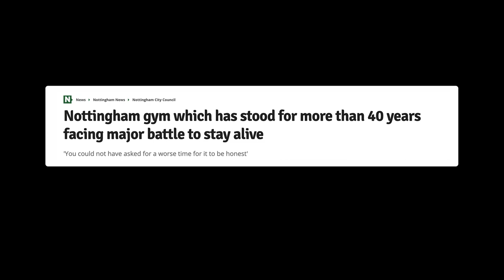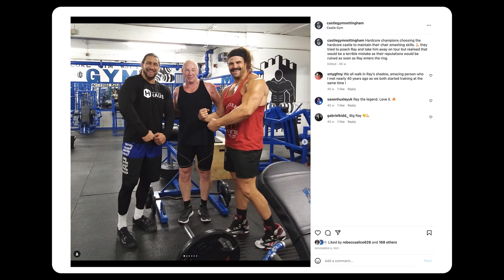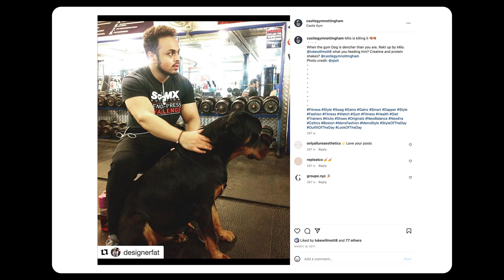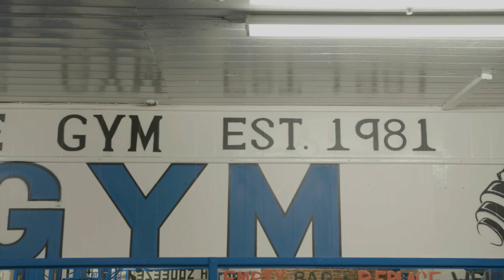Castle Gym Journey | THE END: The Truth Behind Castle Gym Closing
65 days till Castle Gym closes its doors...

We have fought for over 2 years behind the scenes to try and save our gym.

There's been plenty of rumours and whispers around the gym and the press. Let us tell you the TRUTH! See the real emotions and story from behind the scenes.

For 40 years we have stood as a beacon of fitness in Nottingham. Outside developers have now taken this away from us.

I'd like to thank everyone for their support through our battle and for everyone continuing to stand by Castle Gym.